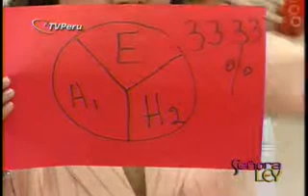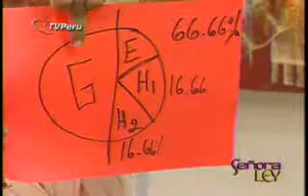Jueves 27 de Marzo 2008 "Bienes en el Matrimonio" (3)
Programa "Señora Ley" en TV Perú(Canal 7) de Lunes a Viernes, de 12:30 a 1:00 p.m.